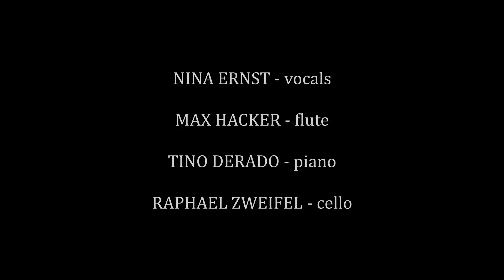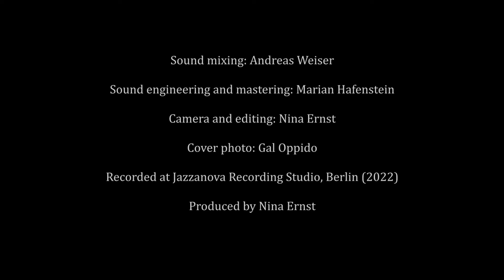Nina Ernst - Ein Baum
Lyrics: Nina Ernst
Composition: Nina Ernst / Tino Derado

NINA ERNST - vocals
MAX HACKER - flute
TINO DERADO - piano
RAPHAEL ZWEIFEL - cello

Sound mixing: Andreas Weiser
Sound engineering and mastering: Marian Hafenstein

Camera, editing and cover photo "Im Meer": Nina Ernst
Cover photo "Dunkles Licht": Gal Oppido

Recorded at Jazzanova Recording Studio, Berlin (2022)
Produced by Nina Ernst

NINA ERNST - DUNKLES LICHT

The album is released by GLM Music on March, 22nd 2024

This project was supported by Die Beauftragte der Bundesregierung für Kultur und Medien, Neustart Kultur and GEMA.